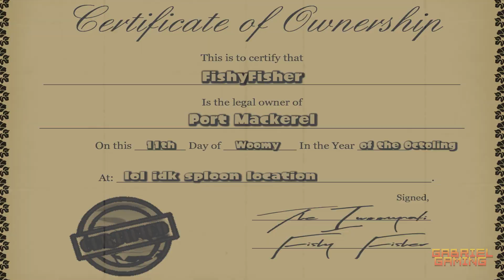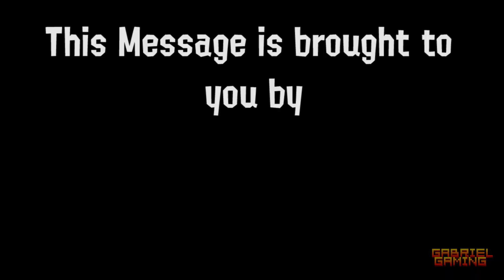Splatoon 2 League With Fishy - Rated GG-13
PORT MACKEREL!
go give the fishy some love!